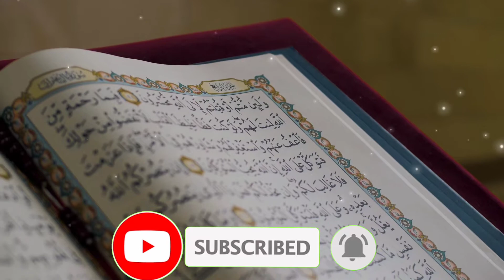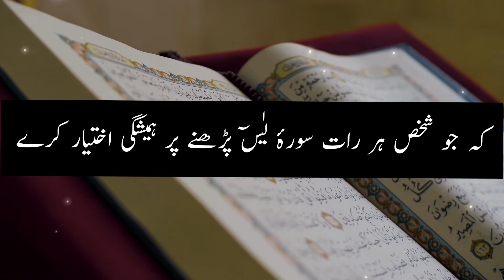Surah Yaseen Ki Fazilat - Surah Yaseen Kay FaSail- Adnan Javed Qadri شہادت کی موت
Surah Yaseen Ki Fazilat - Surah Yaseen Kay FaSail- Adnan Javed Qadri

Video Subject ;

1- Surah Yaseen Ka Sawab

سورت یاسین کا ثواب

2- Her Hajat Puri ho ghi

ہر حاجت پوری ہوگی

3- Shahadat Ki Mout
شہادت کی موت

4- 10 Quran Parnay Ka Sawab
دس قرآن پڑھنے کا ثواب

@Adnan Javed Qadri

Fellow Me